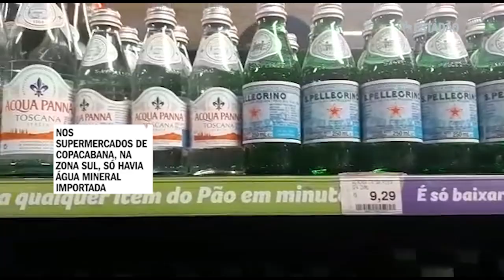Contaminação de Estação de Tratamento provoca falta de água mineral nos mercados do Rio